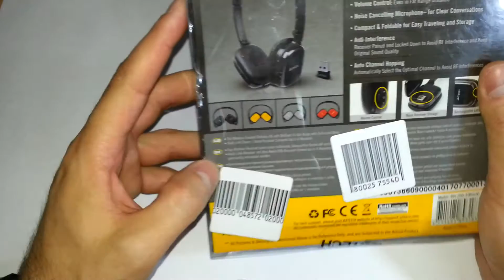CASTI WIRELESS A4TECH RH 200